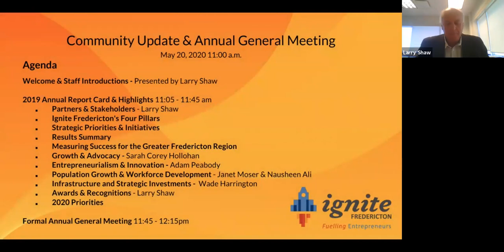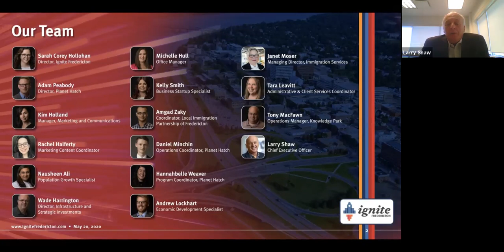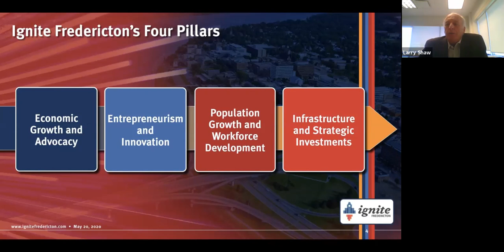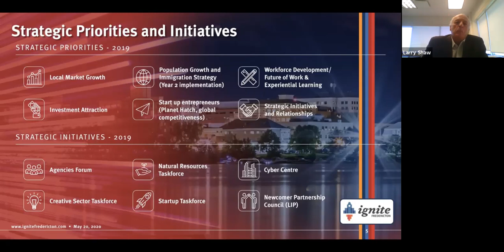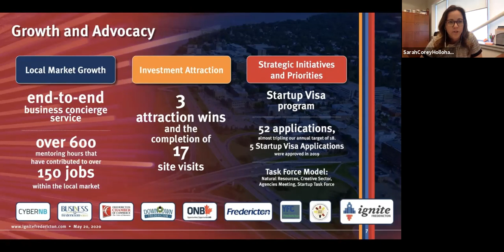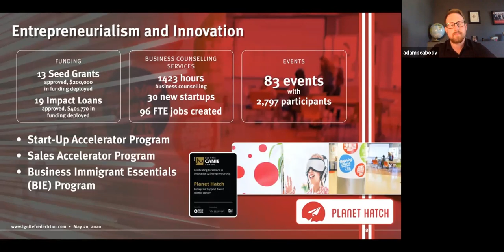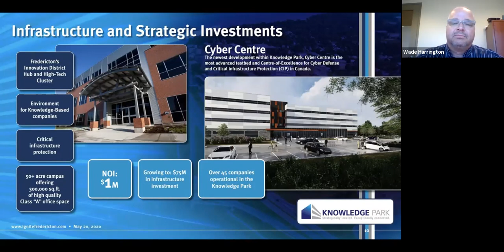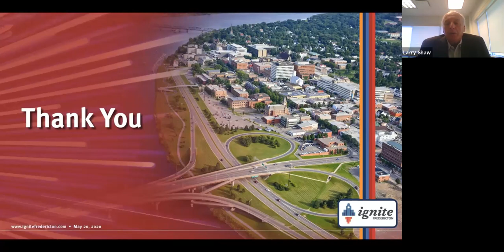Ignite Fredericton: Community Update 2020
Recording of Event: Wednesday, May 20, 2020 11:00 AM (ADT)

The greater Fredericton community is invited to join Ignite Fredericton, the economic development catalyst agency, for an update on 2019 job creation results, various strategic initiatives, local task forces, and other on-going projects. We will also share our outlook for 2020.